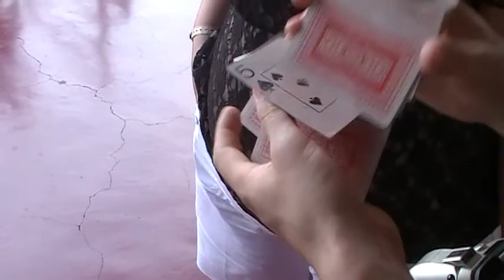puerto plata 2010